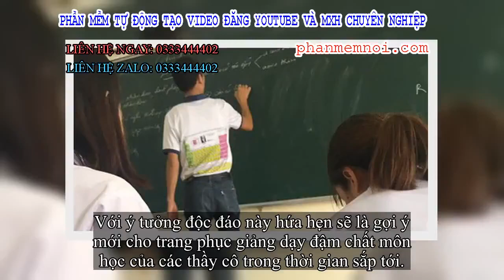✅ Thầy giáo dạy Hóa bất ngờ trở thành thầy giáo quốc dân vì đi dạy mang áo in bảng tuần hoàn hoá học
Đặt Mua  Qua ZALO 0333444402

✅Không phải mang những chiếc áo sơ mi, quần tây như thường thấy, mới đây hình ảnh thầy giáo dạy bộ môn hóa mặc áo thun có cổ, đằng sau lưng in hẳn bảng tuần hoàn hóa học khi đăng dạy hóa lớp 12 khiến không ít người bày tỏ sự thích thú.

Được biết thầy giáo trong hình hiện đang giảng dạy tại trường Thpt Đồ Sơn, Hải Phòng. Chiếc áo này là ý tưởng của cả tổ, vì nhận thấy được đặc thù của bộ môn cùng với việc luôn muốn nhắc học sinh điều cơ bản nhất để học được hóa là phải nhớ bảng tuần hoàn.
Liên hệ với chủ nhân của bức ảnh, bạn Khải Uy chia sẻ thêm: " Đây là bộ đồng phục của giáo viên tổ hóa trường em đó ạ, mà thầy em vốn vui tính sẵn nên thầy cứ bảo lên lớp không cần mang bảng tuần hoàn cũng được. Nhưng thật ra thầy vẫn luôn nhắc khéo để chúng em không quên, mấy bạn trong lớp ai cũng nói ý tưởng này hay và có tâm thiệt."
Cận cảnh hình ảnh thầy giáo mặc chiếc áo in bảng tuần hoàn hóa học thần thánh gây sốt (Ảnh: Khải Uy/Trường người ta)
Sau khi xuất hiện ít giờ trên một fanpage lớn về trường học, bài viết không ngừng gây sốt cư dân mạng, đặc biệt là với số đông các bạn học sinh.
Nhiều bình thể hiện sự khen ngợi không ngớt dành cho thầy. Tài khoản Hanah Nguyễn viết: "Thánh chu đáo của năm là đây chứ đâu", còn bạn Đặng Thành Vinh lại hài hước viết: "Đi học không cần mang não nhé các bạn".
Thật ra, không chỉ có các thầy cô bộ môn hóa trường THPT Đồ Sơn diện áo đồng phục in hình môn học mà các giáo viên bộ môn khác trong trường cũng đang dự định thiết kế riêng in theo môn học giảng dạy của mình.
Với ý tưởng độc đáo này hứa hẹn sẽ là gợi ý mới cho trang phục giảng dạy đậm chất môn học của các thầy cô trong thời gian sắp tới.